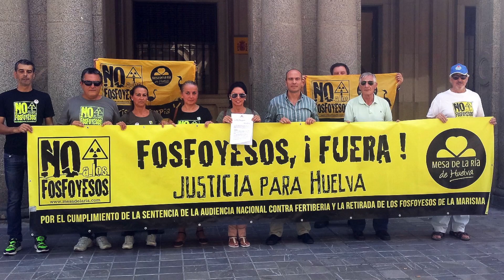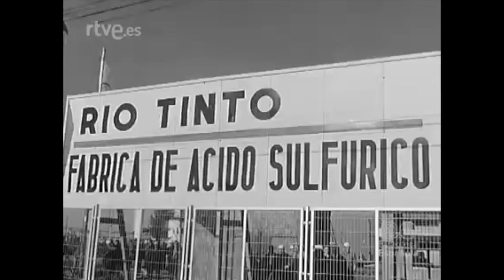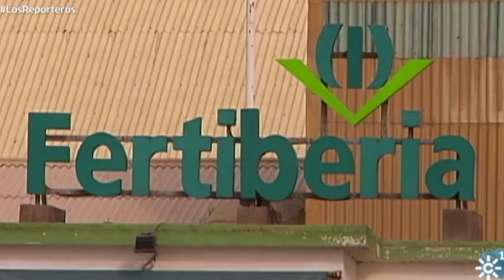Huelva, ¿La Decisión Equivocada?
El fosfoyeso de Huelva es uno de los mayores vertederos tóxicos del mundo. Y está al mismo lado de la ciudad. En lo que podría haber sido un paraíso de increíble riqueza ecológica. ¿Cómo se llegó a esto?

Singled [Out]. Información en español